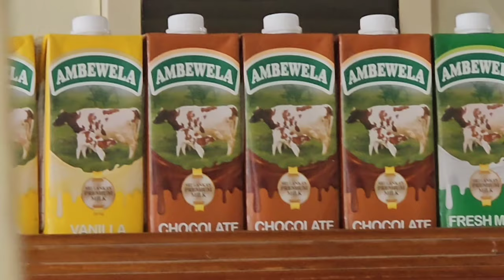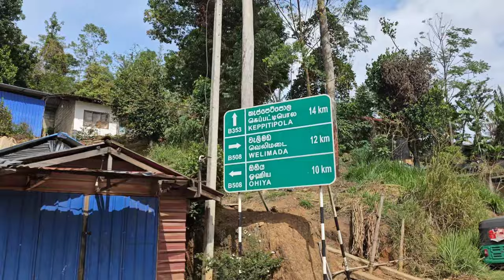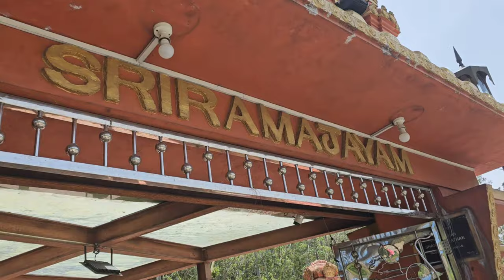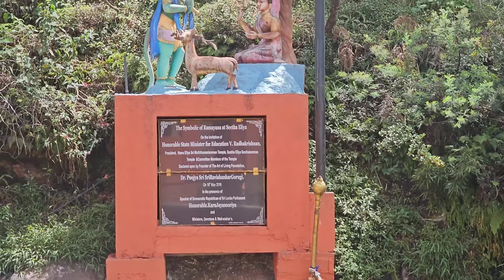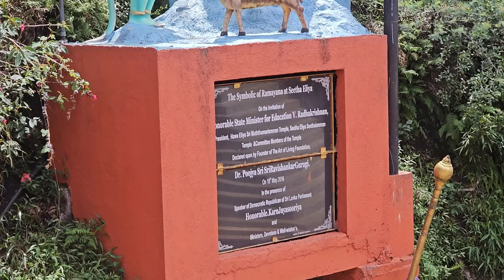இராமனின் சீதையை அடைத்துவைத்த இடம்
This place is believed to be the site where Sita was held captive by the rakshasa king Ravana, and where she prayed daily for her husband Rama to come and rescue her in the Hindu epic, the Ramayana.There is a stream by the side of the temple where that runs from the hill nearby, and said to be formed for the needs of Sita Devi during her days at Ashoka Vatika. It is also considered that Devi Sita had taken bathe in this stream. On the rock face across the stream are circular depressions that are regarded to be the footprints of Hanuman.